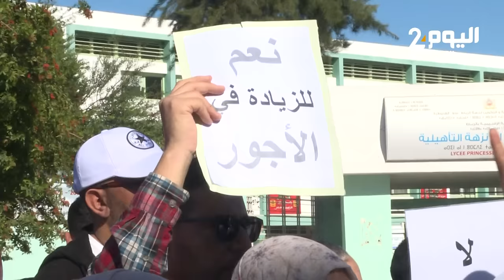أستاذ: لسنا مسؤولين عن الهدر المدرسي ومطلبنا اسقاط "النظام الأساسي"